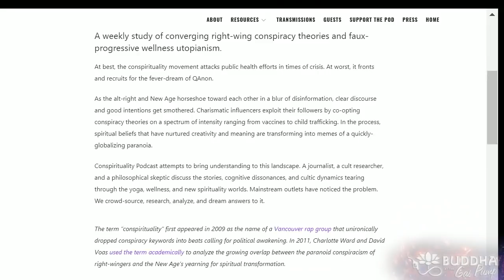Conspirituality: Derek Beres, Matthew Remski, and Julian Walker - Buddha at the Gas Pump Interview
Chapters:
00:00:00 - Introduction to Conspiratuality
00:04:21 - Investigative study into institutional abuse in Ashtanga Yoga
00:08:09 - The Emergence of Conspirituality in the Yoga Community
00:11:49 - Paradigm Shift and Metaphysical Notions
00:15:02 - The Rise of Conspiracy Theories During Times of Crisis
00:18:51 - Envisioning a Different Future
00:22:28 - Influence of the Spiritual Community in the 60s and 70s
00:25:37 - Vulnerability to QAnon in the Wellness Space
00:30:00 - COVID Denialism and Financial Risk
00:33:39 - Critiquing Nootropic Supplements and Bro Science
00:36:52 - The Relationship Between Patterns and Dopamine
00:40:19 - The Value of Things
00:44:06 - The Wonderment in Creation
00:48:01 - Technological Expansion of Spiritual Bypassing
00:51:41 - Dealing with Loved Ones Believing in Conspiracy Theories
00:55:09 - Managing QAnon and Conspiracies in Families
00:58:58 - Collectivist Cultures and the Spread of QAnon
01:02:43 - The Intersection of Employment and Spirituality
01:06:15 - The Appeal of Incompetence and Manipulation
01:09:27 - The Influence of Alternative Media Platforms
01:13:10 - The Blurring of Facts and Truth in the New Age Community
01:16:51 - The Need for Regulation in the Yoga Industry
01:20:44 - The Need for Regulation in the Yoga Industry
01:24:01 - The Influence of Celebrities and Media Figures
01:27:52 - Monetizing Conspiracy Theories and the Addiction of Engagement
01:31:17 - Cultic Dynamics in Yoga and Buddhism Education
01:35:18 - The Importance of Citing Sources in New Age Spirituality
01:38:30 - The Poetry of the Unknown
01:42:29 - Understanding the Roots of Indoctrination and Compassionate Response
01:46:02 - The Power of Actions and Karma
01:49:41 - Continuing the Discussion

As the alt-right and New Age horseshoe toward each other in a blur of disinformation, clear discourse and good intentions get smothered. Charismatic influencers exploit their followers by co-opting conspiracy theories on a spectrum of intensity ranging from vaccines to child trafficking. In the process, spiritual beliefs that have nurtured creativity and meaning are transforming into memes of a quickly-globalizing paranoia.

Conspirituality Podcast attempts to bring understanding to this landscape. A journalist, a cult researcher, and a philosophical skeptic discuss the stories, cognitive dissonances, and cultic dynamics tearing through the yoga, wellness, and new spirituality worlds. Mainstream outlets have noticed the problem. We crowd-source, research, analyze, and dream answers to it.

The term “conspirituality” first appeared in 2009 as the name of a Vancouver rap group that unironically dropped conspiracy keywords into beats calling for political awakening. In 2011, Charlotte Ward and David Voas used the term academically to analyze the growing overlap between the paranoid conspiracism of right-wingers and the New Age’s yearning for spiritual transformation.

Derek Beres is a multi-faceted author, media expert, and movement instructor based in Los Angeles.

He is the Head of Content Marketing and Community at Centered, as well as a columnist for Big Think and Psychedelic Spotlight.

One-half of EarthRise SoundSystem, he also served as music supervisor for the breakthrough documentary, DMT: The Spirit Molecule.

He is a co-host of the Conspirituality podcast. His new book, Hero's Dose: The Case for Psychedelics in Ritual and Therapy, is out now.

Matthew Remski is a cult survivor and researcher. His 2019 book, Practice And All Is Coming: Abuse, Cult Dynamics, And Healing In Yoga And Beyond, is the first systematic analysis of pervasive cultism in the modern yoga world.

He researches and writes on abuse in spiritual movements here, as well as for publications like GEN by Medium and The Walrus. His current research is pivoting to look at cultic dynamics in conspirituality and eco-justice movements.

He lives in Toronto with his partner and their two sons.

Julian Walker grew up in Zimbabwe and South Africa and has lived in LA since 1990. He is fascinated with the intersections of yoga/meditation, psychology, science, and culture. He has written extensively on cults and gurus, spiritual bypass and quantum woo in New Age circles, trauma and the body, and neuroscience and somatic psychology informing the practice and teaching of yoga. His writing can be found on Elephant Journal, Medium,  Freedom Becomes You, and in the 2011 book, 21st Century Yoga: Culture, Politics, and Practice. He teaches yoga and runs teacher-training programs in and around LA. Julian is also a bodyworker and the ecstatic dance DJ/facilitator for his Dance Tribe events.